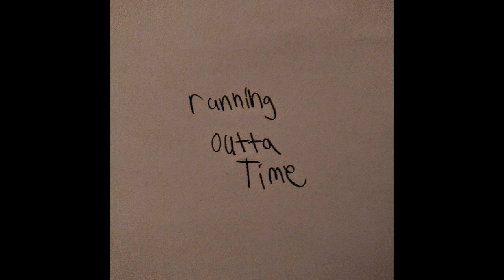Adios Amigo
Drunken battle ships going out to sea,
They're wandering round aimlessly,
Waves begin to breech,
We're going down can you hear me scream

Well, how do you like your watery tomb,
Well, I feel safe I can not move,
Nor can i see nor can I move,
Lungs running low now what do you do,
Just take a deep breath you'll be home soon

400 years and I'm still right here,
Melted away to bones and fears,
Redemption is coming I can feel it near,
So damn close smell the air from the pier

How does it feel to have a name,
You won't have to rest in your Neptune grave,
You're finally being paid for all you gave,
You still feel depressed but you didn't die in vain,
Cause you came up from the depths and you're still unscathed,
Well you came up from the depths and you're still unscathed,
Came up from the depths and you're still unscathed,
Now you're different, and you'll never be the same
Well now you're different and you'll never be the same, no

Written and Performed by Jon Standeford

Check out my reviews about movie music and whatever else you call media on the gram